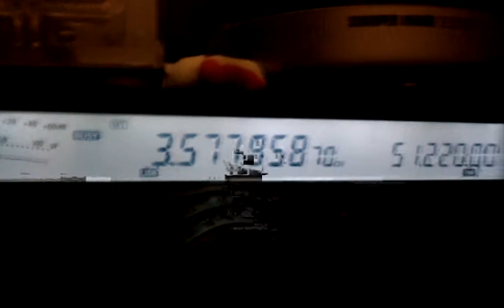Olivia 16/500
80 meter VWS digital net on 3.579 use.  Can barely hear it but 100% copy.